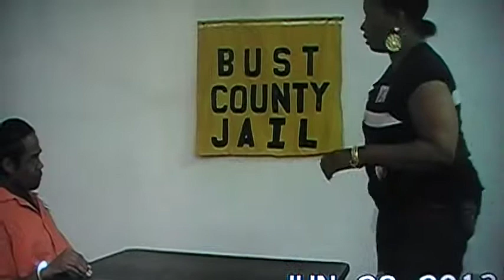BUSTED & DISGUSTED 7-20-2013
BUSTED & DISGUSTED GOSPEL STAGE PLAY